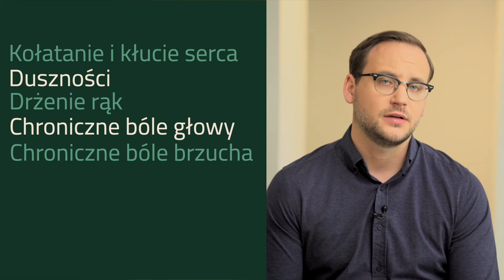Co to jest SOMATYZACJA - gdy nasze ciało woła o pomoc | Risify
Odczuwasz chroniczne bóle głowy, mięśni i stawów, a także miewasz dolegliwości gastryczne? Odwiedzałeś licznych lekarzy, specjalistów w celu ich zdiagnozowania, ale nigdy nie poznałeś przyczyny uporczywych objawów? A co jeśli powiem Ci, że Twoje ciało woła o pomoc a przyczyny są spowodowane Twoimi problemami psychicznymi i na próżno próbujesz wytłumaczyć je konkretnym schorzeniem?

Spis Treści:
00:00 - Wstęp
00:33 - Czym jest somatyzacja?
01:00 - Jakie objawy somatyczne pojawiają się najczęściej?
01:20 - Jak leczyć objawy somatyczne?
03:03 - Podsumowanie